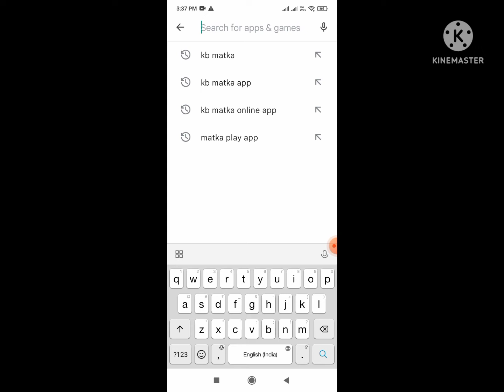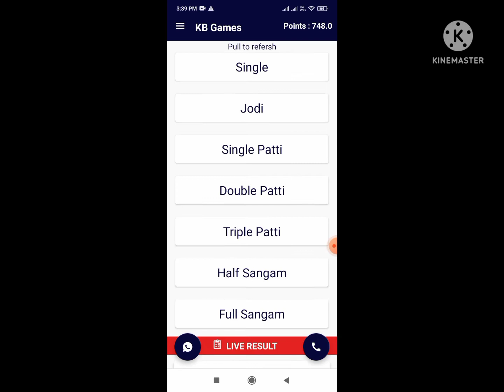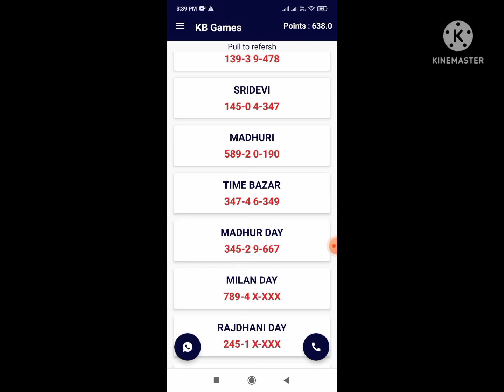How To Play Online Game | India's No.1 Trusted Matka App | 100% Fast Payment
KB Matka Play APp ऑनलाइन सत्ता मटका कैसे खेले ? Matka Play App | Online Matka App Play satta matka games best matka app
Ab ghar bethe online matka play app kare bese matka games here online satta matka
Word's No.1 Matka Play App | how to matka play app | Satta Matka App | Best Matka Play App 2022